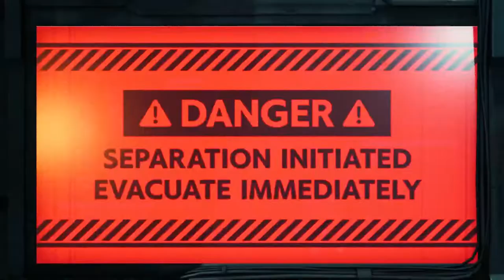Final Fantasy VII Remake Full Gameplay Walkthrough [1080p HD PC GTX1060 6gb] Part 17 (Full Vietsub)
Chúc anh em một năm mới thật nhiều sức khỏe để vượt qua khó khăn.Chúc anh em công việc thuận lợi và may mắn thì nhiều vô kể,mọi thứ đều thuận lợi.Cảm ơn tất cả anh em đã gắn bó với kênh.Chúc mừng năm mới!
1000 Người Đăng Ký Mình Xin Tạo 1 Event Bên Youtube.